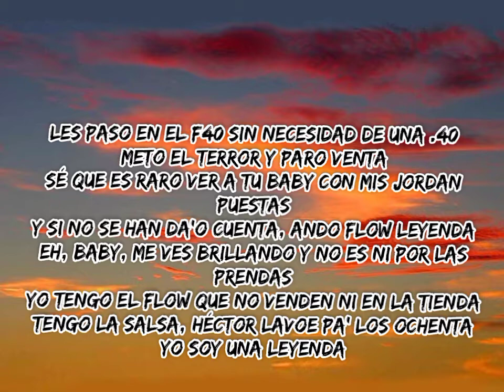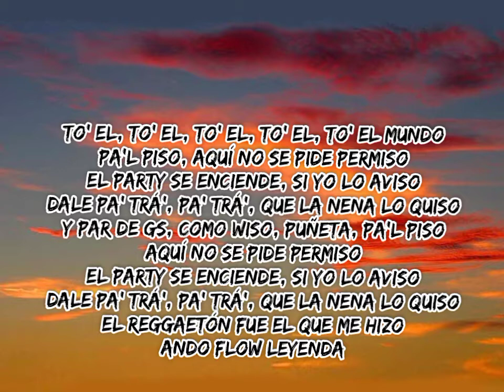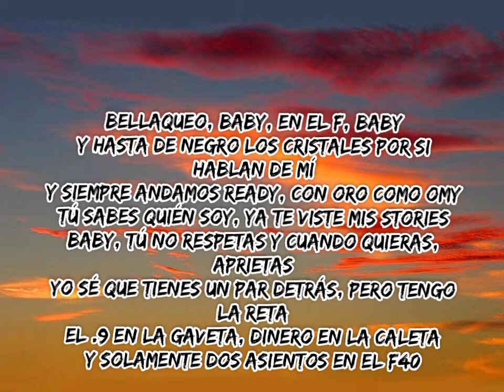F -40 J balvin Letra/Lyrics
Song Name F 40
Song By J Balvin

J Balvin :-

if any producer or label has issues with this song or picture please get contact with us and we will delete it immediately

Songwriters: Jose Alvaro Osorio Balvin / Marco E Masis / Christopher Ramos Carballo / Abner Jose Cordero Boria